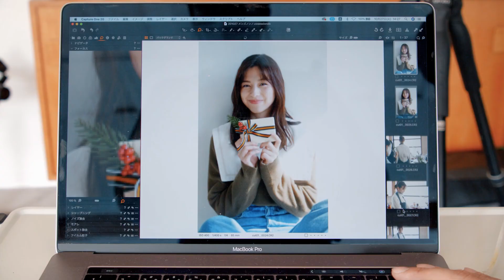中条あやみと、おうちデート。【メンズノンノ・スペシャルムービー】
第２弾は中条あやみさんが出演、メンズノンノ１月号「クリスマス・デート企画」。
彼女と一緒に楽しめば、家はもっとステキな場所になる。ハッピーオーラが満開のメイキング動画を特別公開！
ステイホームが、いいよね。